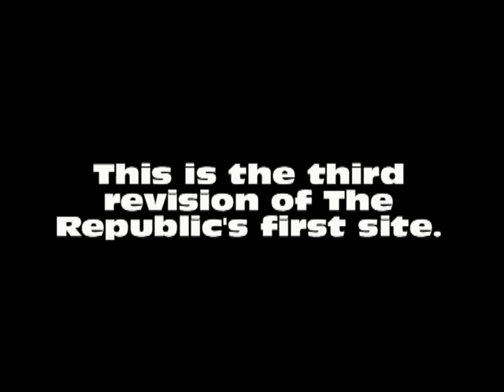HRTA MKIII - Irelands first site is back!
Cycled out and shot some footage of the new site, looking good.